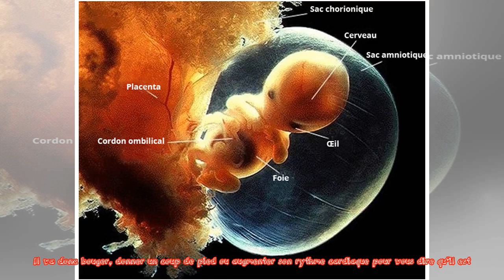Top 10 des images extraordinaires de la vie humaine à l’intérieur du ventre de la mère | kapackin...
Top 10 des images extraordinaires de la vie humaine à l’intérieur du ventre de la mère | kapacking.club
Productions Review